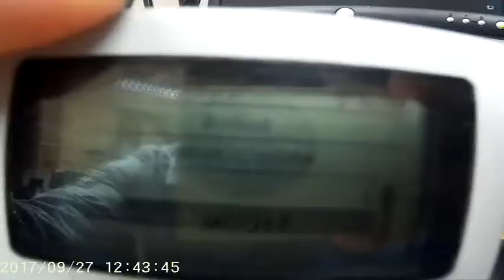LEGO Mindstorms EV3DEV szint elérve! 2017_0927_1243 Facebook oldalunk: ev3.oblivion.kisfaludy.sumeg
LEGO Mindstorms EV3DEV szint elérve! 2017_0927_1243
Facebook oldalunk: ev3.oblivion.kisfaludy.sumeg